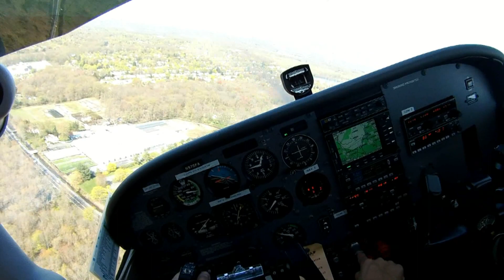Lincoln Park Runway 1 approach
Clearly the approach was too fast but i think it shows how well you can clean up that mess and still make a good landing